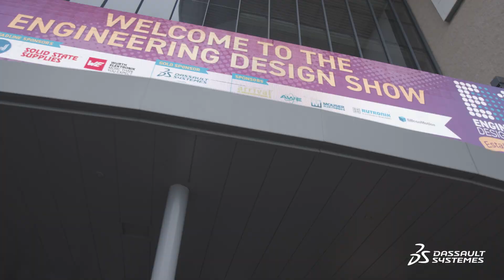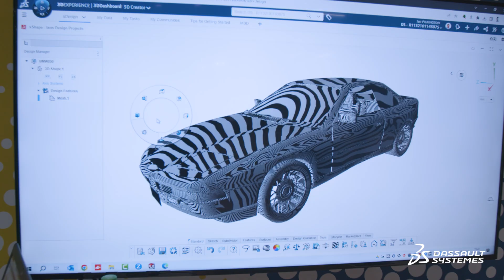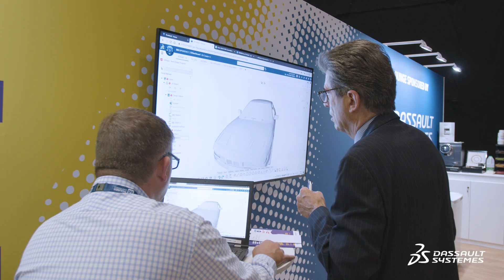Engineering Design Show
Dassault Systèmes SOLIDWORKS attended the Engineering Design Show 2023, where we showcased the added value of Virtual Twin capabilities, especially for Start-Ups.